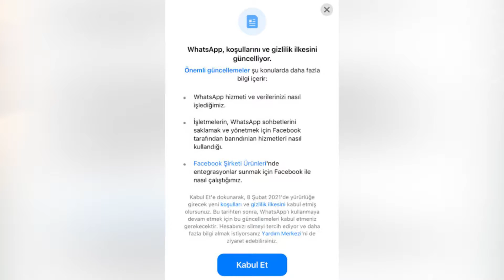WhatsApp Sözleşmesi Nedir?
Merhaba arkadaşlar!
Bu videomda gündeme bomba gibi düşen WhatsApp Kullanıcı Sözleşmesi üzerine konuştuk. Ve neler şuan neler olacak ?

Hakkımdaki tüm düşüncelerinizi aşağıya yorum bırakmayı unutmayın. Ve bundan sonra hangi Telefonu incelememi istersiniz?

Oyuncu Laptop ve Oyuncu Ekipmanları İnceleme - Gaming Laptop ile ilgili tüm videolarımı buradan izleyebilirsiniz

ASUS ROG STRIX B550-F GAMING Anakart İncelemesi!
Oppo A15s Kutu Açılımı ve İnceleme - Türkiye'de Üretilen En İyi Telefon

Aklınıza takılan birşey olursa yorumlar kısmından veya sosyla medya hesaplarımdan bana ulaşabilirsiniz.